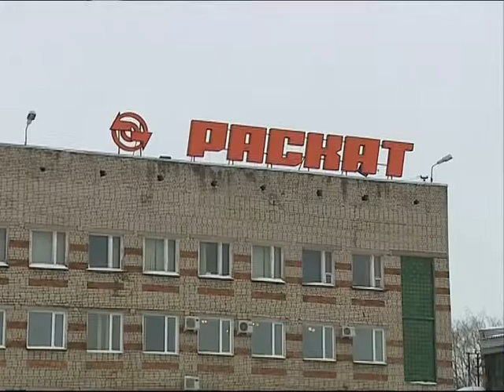Губернатор Сергей Ястребов провел совещание с собственником завода «Раскат»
Судьба еще одного предприятия, на этот раз рыбинского, сегодня решалась в областном правительстве. Губернатор Сергей Ястребов провел совещание с собственником завода «Раскат» - Олегом Бариновым. Говорили о восстановлении мощностей и сохранении рабочих мест. На прошлой неделе наша телекомпания рассказывала о непростой ситуации, которая сложилась на заводе.